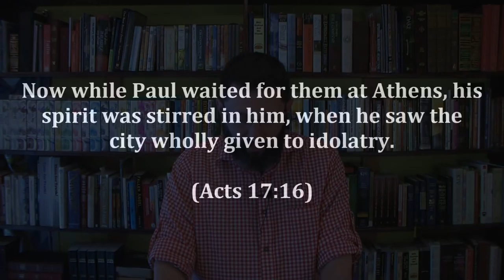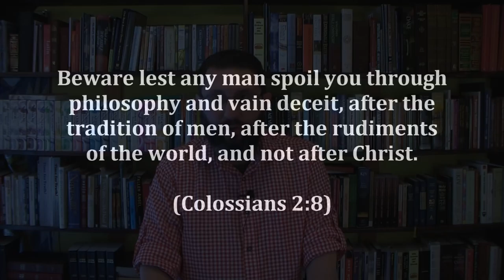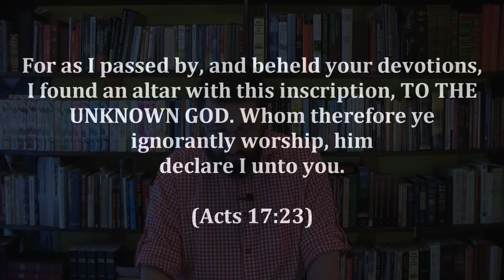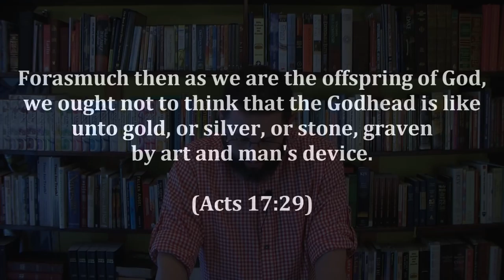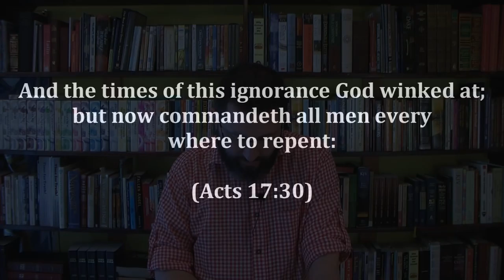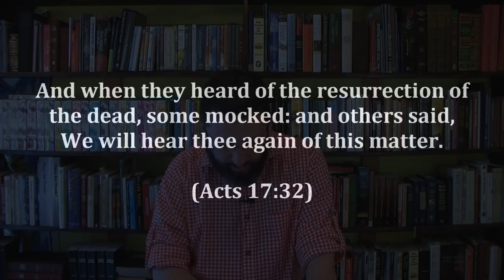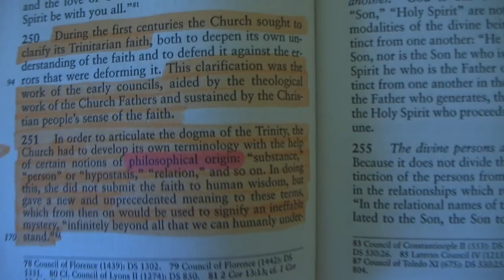25: The Trinity Exposed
Pagan Philosophers Created The Trinity!